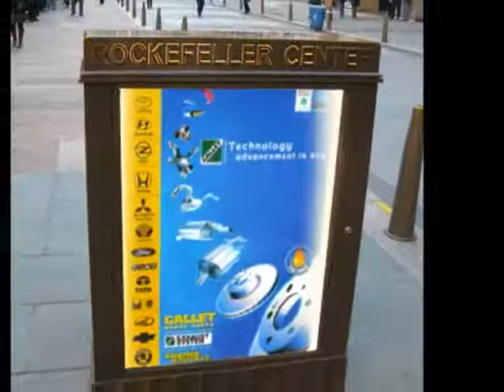CAR PARTS.wmv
We introduce ourselves as a Manufacturer & Exporter of Automobile, Spares & Accessories for all Indian & Foreign vehicles under Brand Products

            "GALLET" &''ALLENA'' "K9" COOLANT

We are sure this additional information will help you to consider the proposal and work out a long term professional and profitable business relationship.

 We have introduced new products as per O.E. specification:-

.Exhaust Systems ( Zinc Coated)
.Brake Disc. (Frt&Rear)           ( C N C Machine)
.Rear Brake Drum.
.Brake Pads  (Frt/Rear)
.Brake Shoes (Rear)
.Steering Knuckle.
.Rubber Products
.Water Pump Assly.
.Water Pump Elbow.
.Rear Wheel Cylinder
.Clutch & Sleeve Cylinder Assly.
.COOLANT " K 9 "  Red,Blue,Green,Pink.
 and many more items.

For (LANCER,HONDACITY,TOYOTA,OPELCORSA,FIAT,TAVERA,DAEWOO,FORD FIESTA IKON,MARUTI SUZUKI,SKODA,TAVERA,OPTRA,AVEO )